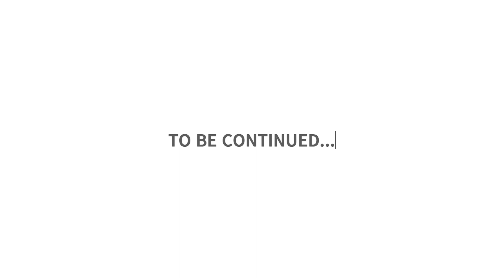Painting gallery #1 - Acrylic paintings, HBH4pencil sketches to paint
ASMR sounds, ideas on spot, perspectives, no talking, my creation & ideas, relaxing, crafting, please use headphones to enjoy ASMR,

READ ME :) -

Diary:
I have been gone for a long time. Started a new vocational education as a Technical Designer in Construction (byg og anlæg) and industrial production (industriel produktion). It is now my 3. month into the education, it has been tough it still is... and now I start to be hard on myself, to a point where a become my own bully..it is hurtful and I am disappointed that it has affected my ability to be creative and to find my inner peace because I keep being in a war with myself. I still do not know what I want or where I will be a couple of months from now.. But here is a new video and I have also made a new playlist about paint/sketches/drawing...Thank You

ITEMS LIST (locally bought)

General info:
- Nothing is sponsored, products and items bought will my own money.
- Editing speed/clipping will differ from video to video it depends on the lengths of the real uncut filming
- My own ideas of buildings and art

Technical Info:
- Bird's eye view "on the scene"
- Camera tripod setup from "You stare studio kit"
- Filming with Xiaomi Redmi note 11 pro 5g
- Please use headphones when there is sound ASMR sounds available in the video
- Video editor Windows Clipchamp
- No experience in filming (obvious)

(Allergy Season for me, so I do apologize if I sneeze/sniff/pause)

Native language Danish
Second language English
Fluent in Turkish
Studied Spanish for 3 years in college, beginners level A, but seriously, I prefer English